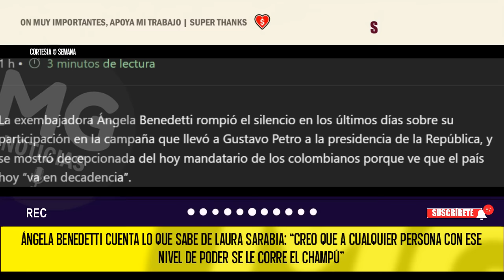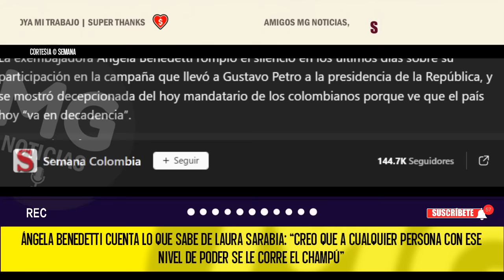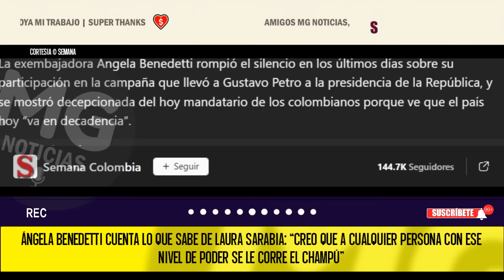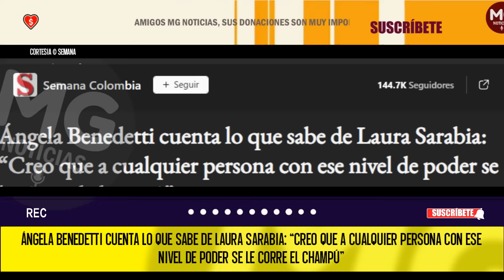ATENCIÓN 🎯 ÁNGELA BENEDETTI CUENTA LO QUE SABE DE LAURA SARABIA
Ángela Benedetti cuenta lo que sabe de Laura Sarabia: “Creo que a cualquier persona con ese nivel de poder se le corre el champú”
SEMANA